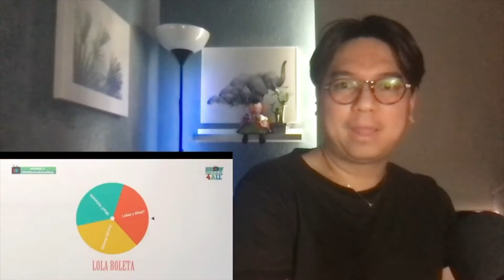SHOW BREAK 4 ALL Ep.2 ONLINE SCHOOL BOYS Part 1 REACTION